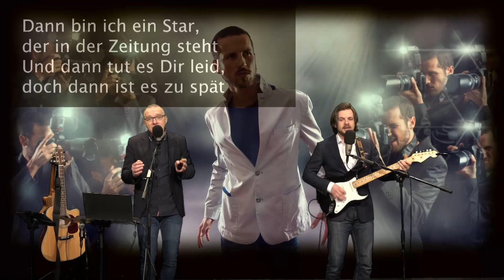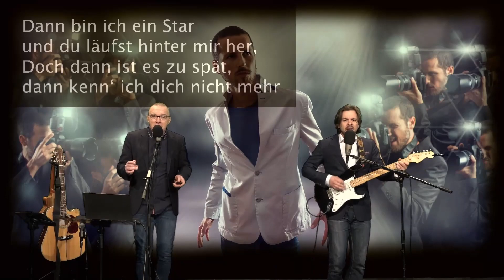Der Mitsing-Kalender am 01.03.2021 - Tag 60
Die Liebe hat auch ihre Schattenseiten – manchmal malt man sich im Geheimen aus, was wäre, wenn die/der Andere genauso leiden würde und man selbst nicht mehr auf eine Erwiderung dieses so verzerrenden Gefühls angewiesen sein wird. Dann kann der Rest der Welt einpacken – wir sind berühmt, beliebt, schön & reich und der Schwarm von einst wird einfach ignoriert. Das fühlt sich doch gut an! Genau diese Teenager-Fantasien besangen drei Jungs vor fast vierzig Jahren auf der „Mädchenseite“ des Albums „Debil“, der kommerzielle Erfolg ließ damals noch ein paar Jahre auf sich warten.

Heute singen wir dieses Lied gemeinsam und hoffen, dass Liebeskummer & Co auch allen nachfolgenden Generationen erhalten bleiben!

### Zu spät - Die Ärzte ###

Wir freuen uns hier über dein Abo, Likes und Kommentare.